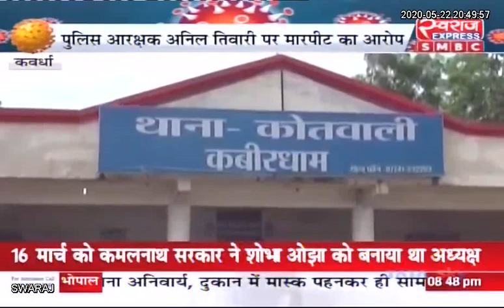Kawardha News: प्रवासी श्रमिकों से आरक्षक की मारपीट 3 श्रमिक घायल, आरक्षक लाइन अटैच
Raipur Police Chhattisgarh Police छत्तीसगढ़ पुलिस Kabirdham Police